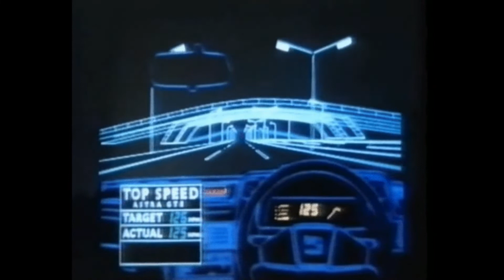[FREE] Juice WRLD x SoFaygo x Dro Kenji Type beat - "Burned Bridges"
148 bpm
c sharp min

Free for non-profit use just give credit in title or description.